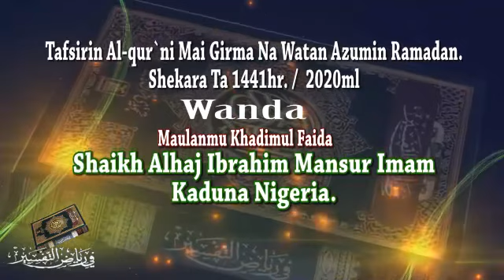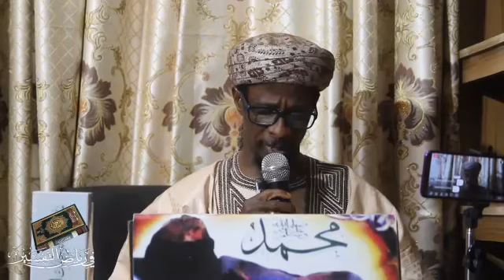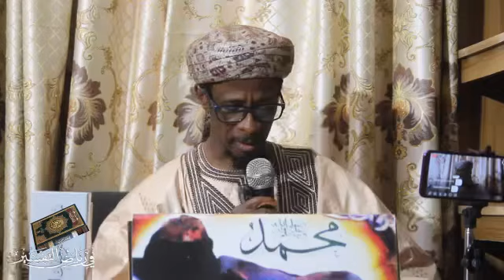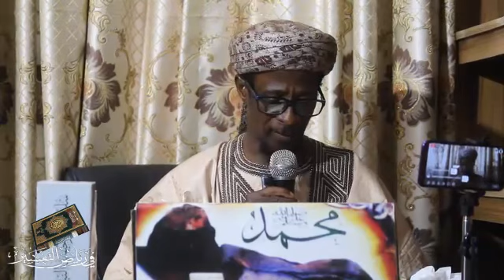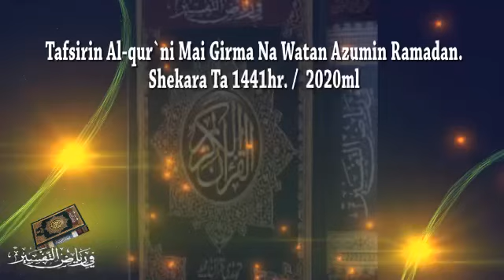Tafsir day2 video from sheikh Ibrahim mansur imam kaduna pls subscribe/like/share